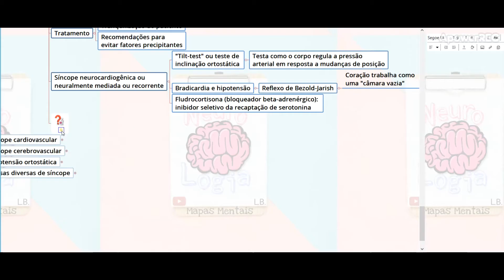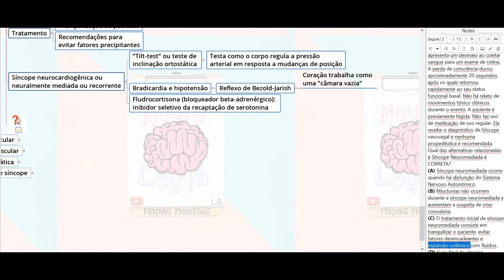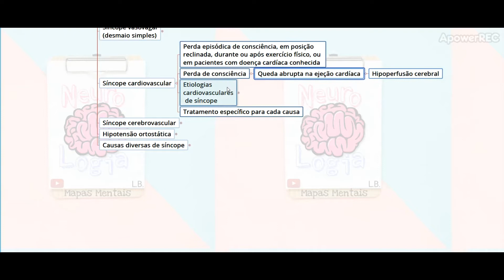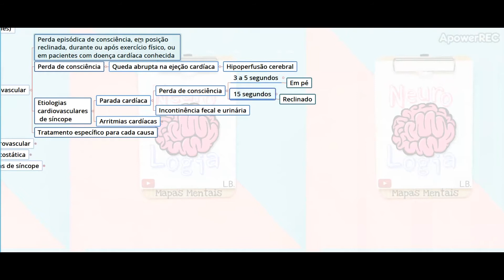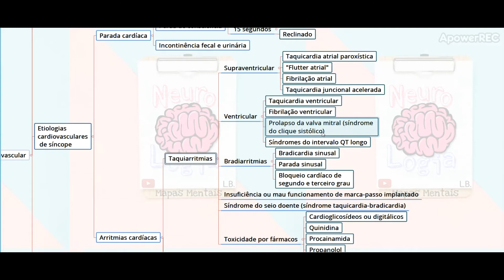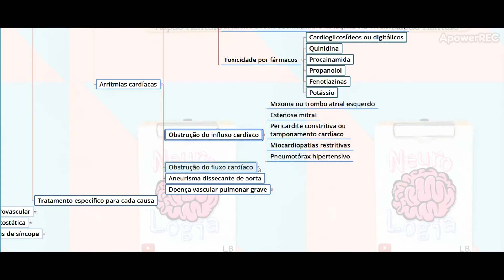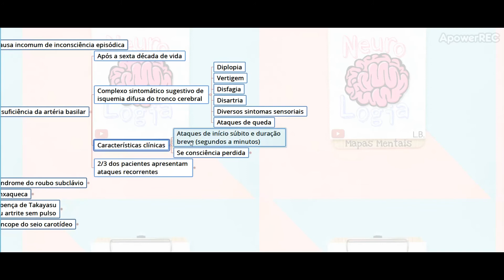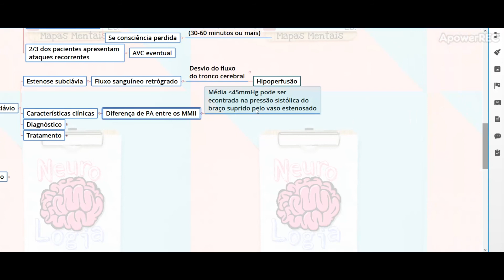Convulsões e Síncope - P6 | NeuroLogia em Mapas Mentais (síncopes, insuficiência da artéria basilar)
Olá, estudantes! Sejam bem-vindos a mais um vídeo do canal NeuroLogia em Mapas Mentais. Esse canal foi criado com o intuito de postar vídeos gratuitos com conteúdos relativos à Neurologia. Esses vídeos visam à revisão de matérias que já devem ter sido estudadas por vocês. Os mapas mentais serão disponibilizados, de maneira compacta, em link, na descrição do vídeo, ao final das aulas, para que vocês os completem como uma forma de fixar o conteúdo já estudado.
Curtam e compartilhem os vídeos!
Deem sugestões de assuntos e tirem dúvidas pelos comentários.
Vídeos novos aos sábados.
(síncopes cardiovascular, cerebrovascular, insuficiência da artéria basilar, síndrome do roubo subclávio)
Bons estudos!

Equipe Técnica:
- Profª. Dra. Luciana Dias Belchior (Lattes
- Lícia Maria Belchior Almeida (graduanda em Medicina pela UFC)
- Laís Maria Belchior Gondim (graduanda em Direito pela UFC)